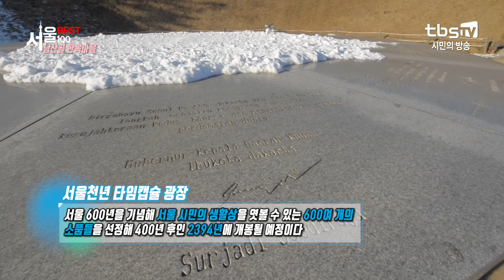[tbs] 서울베스트100_ 도심속 한옥 '남산골 한옥마을'